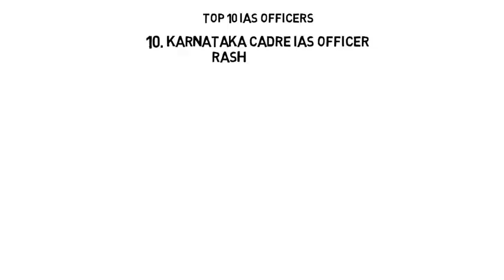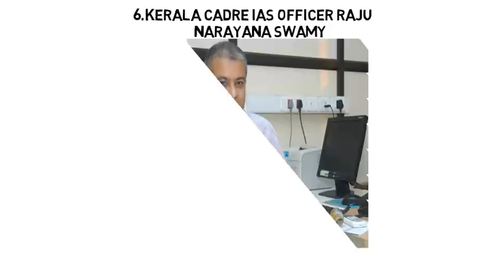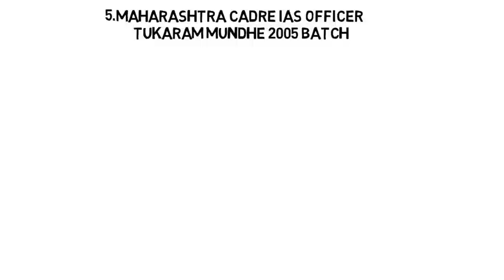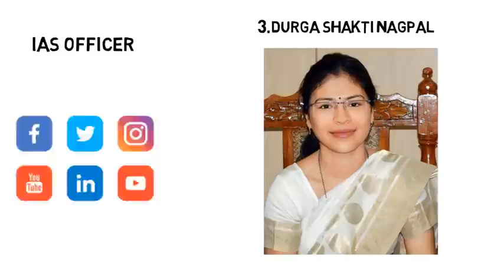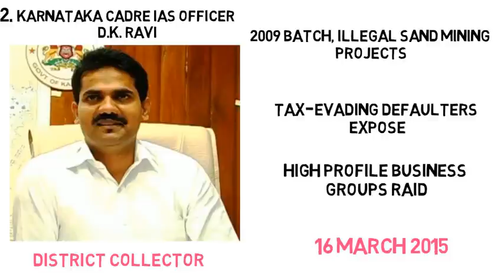List of Top 10 Honest IAS Officers in India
Check this video to know about the top 10 honest officers in India and get inspired by their lives.

Voice-over by-
Keerti